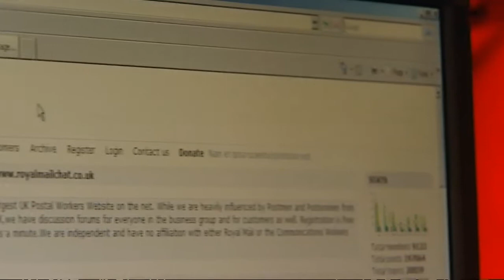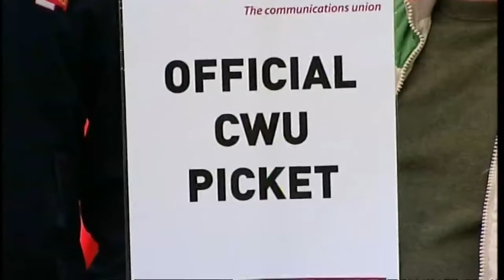Union to make last-minute postal strike decision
The fate of your letters and parcels hangs in the balance, as the postal workers' union enters last minute discussions over Thursday's planned strike.